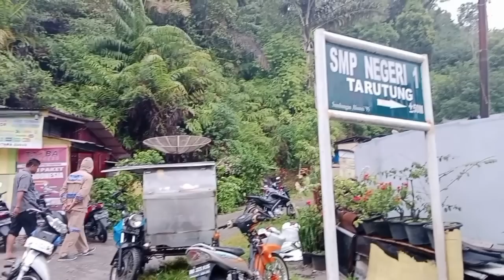TANAH LONGSOR DI TARUTUNG TAPUT INGATKAN PERISTIWA SIHOBUK 40 TAHUN LALU